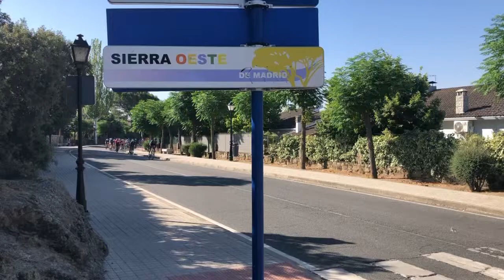Vuelta ciclista a la comunidad de Madrid. 24/07/2022 (Colmenar del Arroyo)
Vuelta ciclista a la comunidad de Madrid paso por Colmenar del Aroyo.